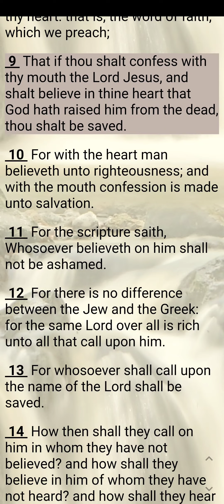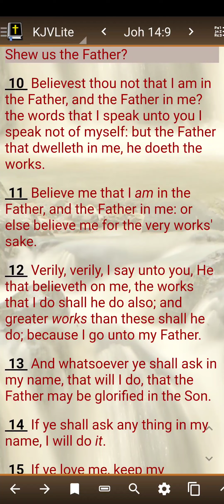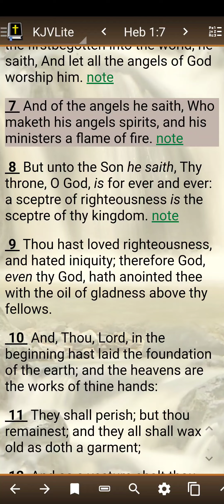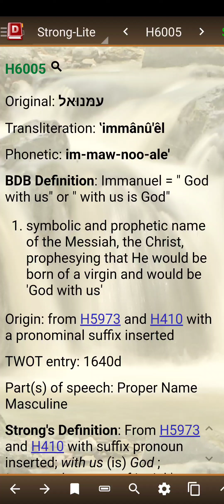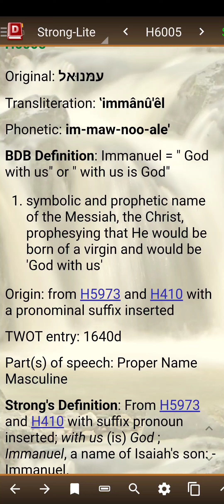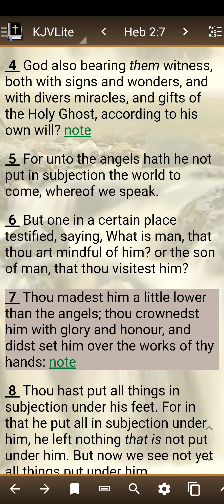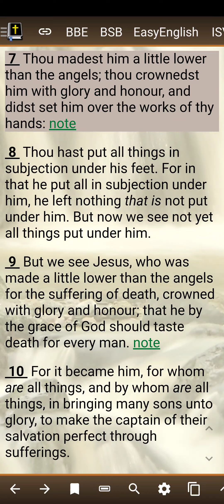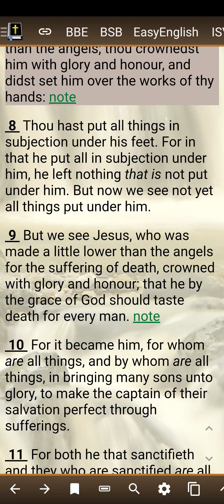"God with Us"